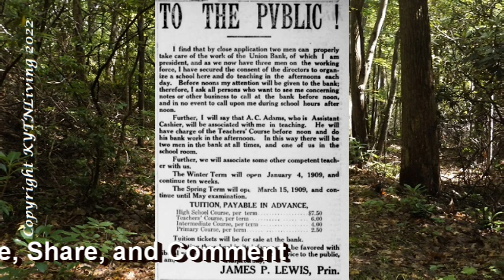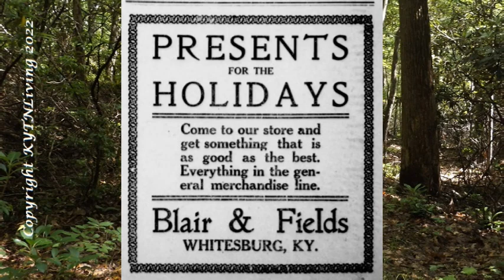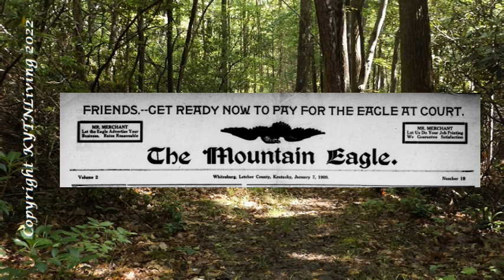Mountain Eagle Edition January 7, 1909: Not So New News Page 3 Part 4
Welcome to Not So New News.  Where we discover what is hidden in newspapers from 100 years ago.  Today's article came from the town of Whitesburg and appeared in Letcher County's oldest newspaper the Mountain Eagle.  Volume 2 Number 19, dated January 7, 1909.

Mountain Eagle Cover Icon is a newspaper carrier from the 1920s.  All copyrights are the property of the owner(s).

SOURCE INFORMATION

Unless otherwise noted, all photos are in the public domain. This includes photos dated before 1923.